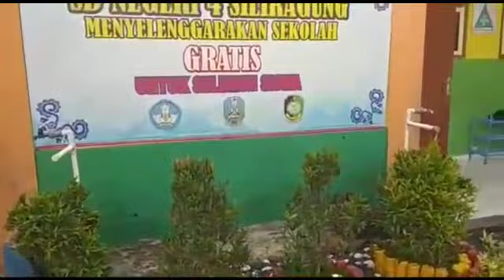DHE Mandiri SDN 4 Siliragung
SD Banyuwangi